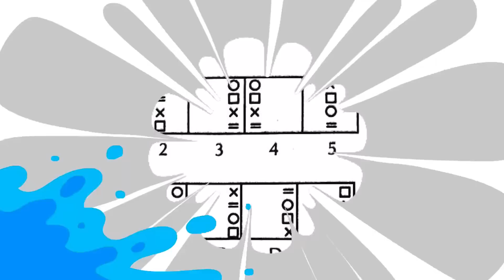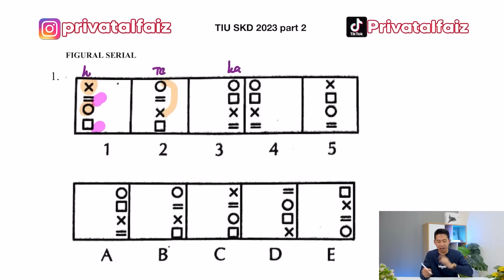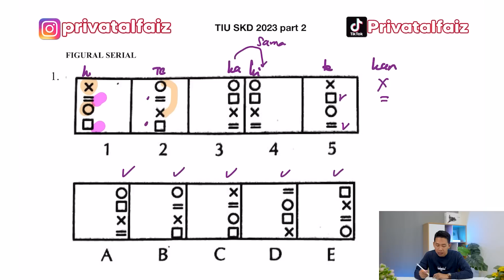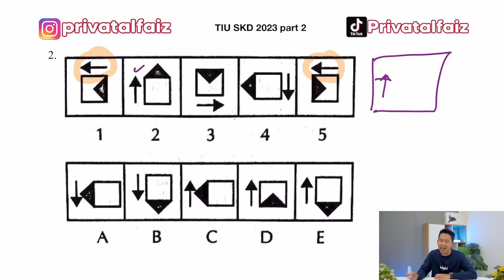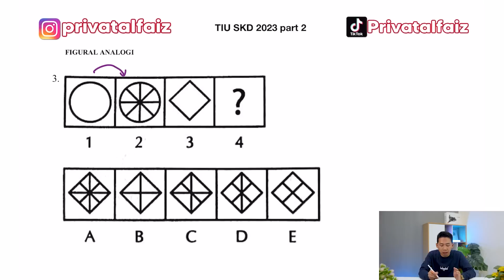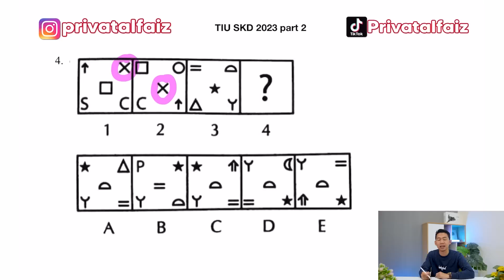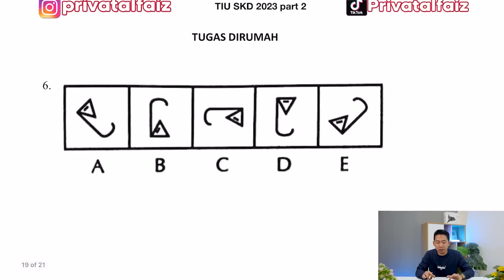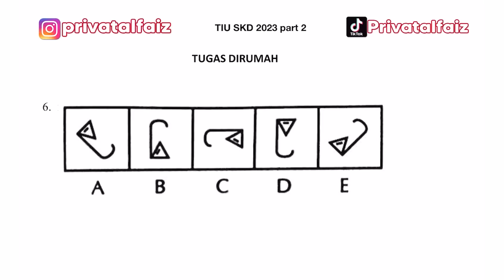SOAL TIU SKD CPNS DAN KEDINASAN 2023 - FIGURAL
Halo teman - teman pejuang SKD CPNS maupun sekolah kedinasan.
di tahun 2023 akan ada tes skd CPNS dan juga kedinasan, gimana persiapan temen-temen dalam menghadapi tes SKD tersebut ?

Salah satu materi baru yang sering muncul di tes SKD kedinasan maupun CPNS adalah figural . Materi ini merupakan materi favorit namun masih banyak diantara pejuang CPNS dan kedinasan yang belum paham.

Di video kali ini aku akan membahas soal soal Tes Intelegensi Umum SKD CPNS KEDINASAN agar bisa membantu kalian dalam belajar persiapan tes skdcpns .

setiap hari aku membuat konten untuk menemani belajar kalian, silahkan cek konten konten cpns2023 kedinasan di instagram febriirawanfaiz.

Video finishing by:  @naufalkhaitami